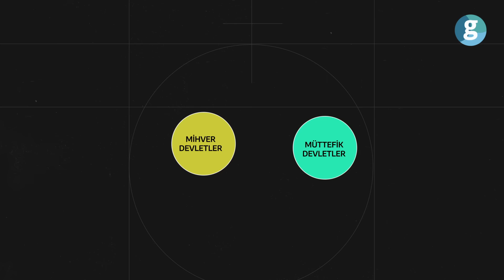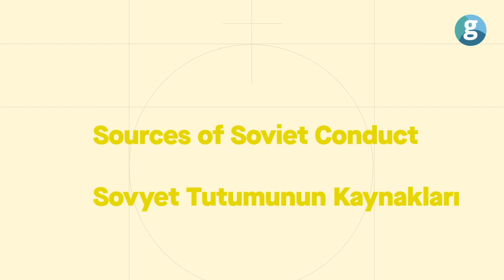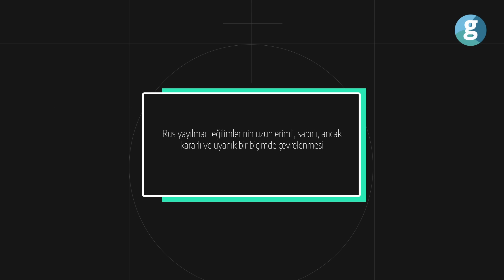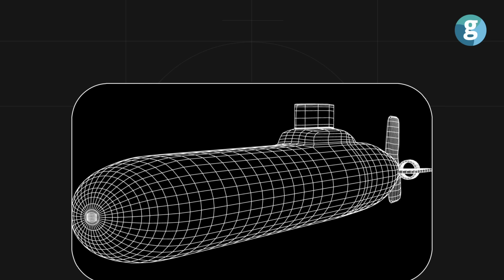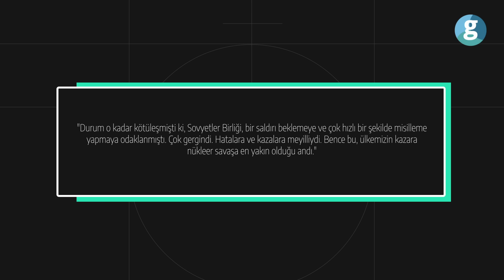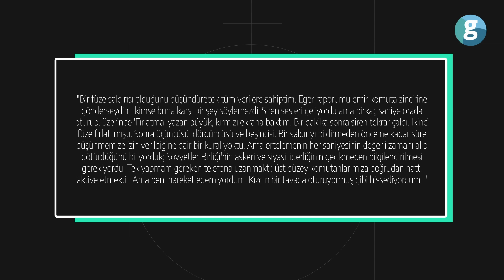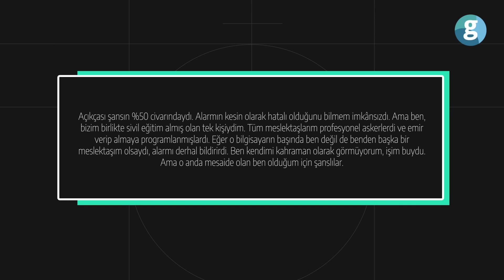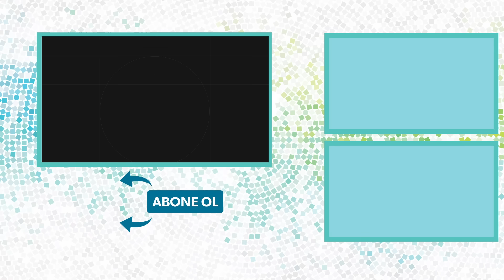3. Dünya Savaşı’nı durduran Rus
İkinci Dünya Savaşı sırasında, ABD ve Sovyetler Birliği, Mihver devletlerine karşı müttefik olarak birlikte savaşmıştı. Savaş sonrasında ise dünyanın iki büyük nükleer gücü olarak sivrilmişlerdi. Silahlanma, en önemli hedef haline geldi ve küresel ölçekte etki uyandıracak boyutlara ulaşmaya başladı. ABD'li yetkililer, II. Dünya Savaşı'nın sona ermesine yol açan atom bombaları gibi silahların geliştirilmesini teşvik ediyordu. Böylece silahlanma yarışı ölümcül düzeye geliyordu. Çünkü ABD nükleer teknolojileirini geliştirirken, Sovyetler de ondan aşağıda kalmıyordu. 1949'da Sovyetler kendi atom bombasını geliştirdi. Buna karşılık, Başkan Truman, meydan okuyarak Amerika Birleşik Devletleri'nin daha da yıkıcı bir silah yapacağını duyurdu. Hidrojen bombasının sinyallerini verdi. Stalin de ondan geri kalmadı. Gittikçe kızışan bu rekabet, dünyayı korkunç bir felakete sürüklemek üzereydi. Taraflardan birinin, bu nükleer gücünü kullanması demek, insanlığın mahvolması demekti. 26 Eylül 1983'te, Sovyet Hava Savunma Kuvvetleri'nde yarbay olan Stanislav Petrov, Sovyet erken uyarı uydularının komuta merkezini barındıran Moskova yakınlarındaki sığınakta görevli bir subaydı. Aldığı bir uyarı, tüm dünyayı nükleer felakete sürüklemek üzereydi. Peki Petrov ne yaptı?